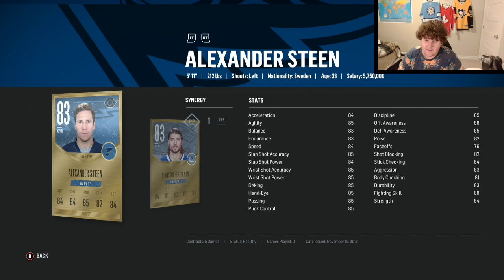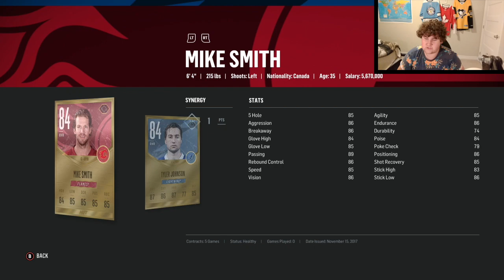I FINALLY PACKED AN EVOLUTION PLAYER!!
I finally packed a decent evolution player! Today's video is a huge pack opening because of the new milestone cards that came out. I hope you enjoy the video!